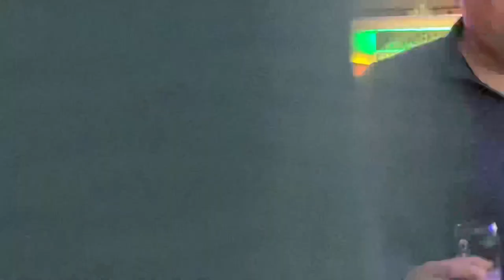Dansorgel 116 note midi Raymond Faudeur deel I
De Families Dany Chatorier en Raymond Fadeur nodigen u uit in de cafézaal het ijspaleis van Glimes 1315 België, voor een feestweekend in een typische 50 ' s sfeer met het orgel 116 T. T.